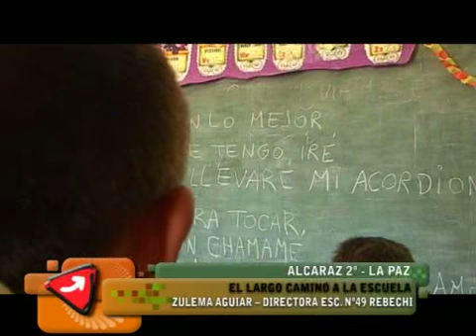NOTA REEDITADA ESCUELA REBECHI ALCARAZ